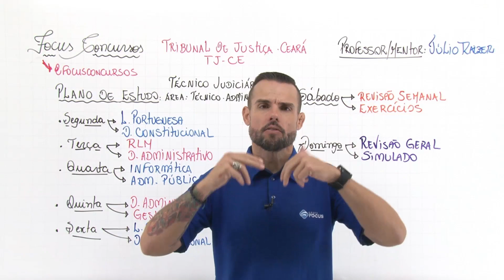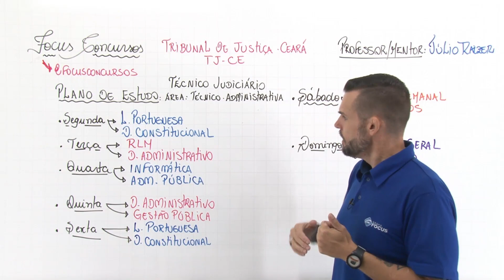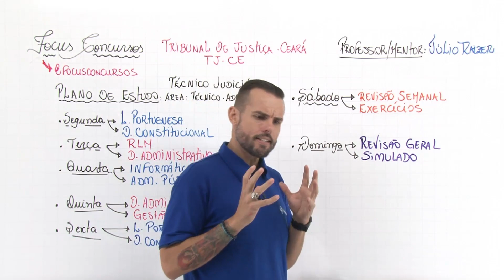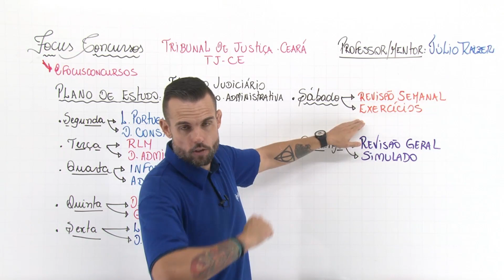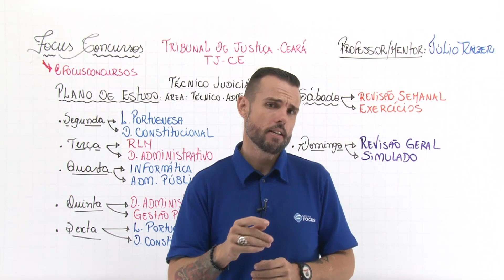Plano de estudos absoluto para técnico judiciário – área administrativa do TJCE